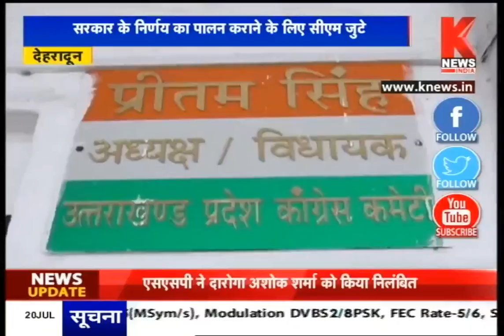सरकार के निर्णय का पालन कराने के लिए सीएम जुटे ||''ख़बरों का सारथी'' Knews-India